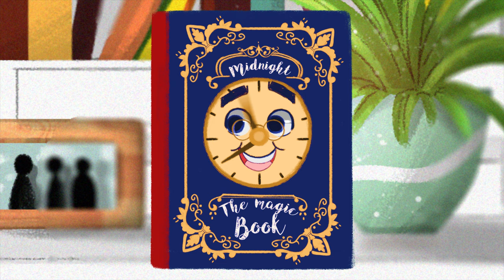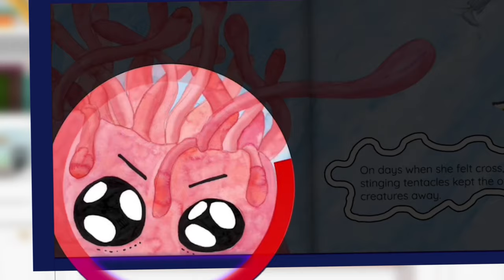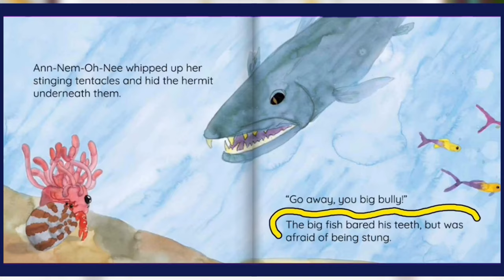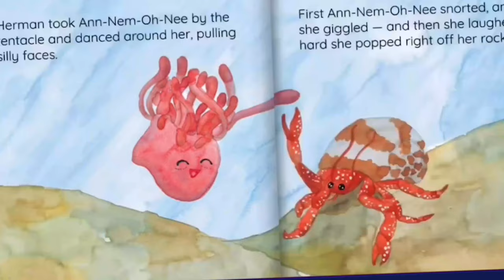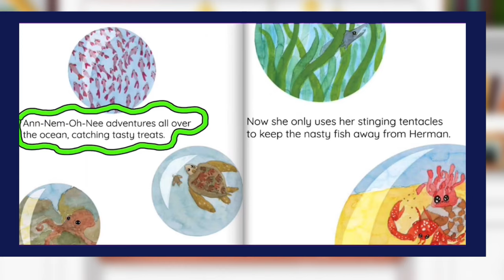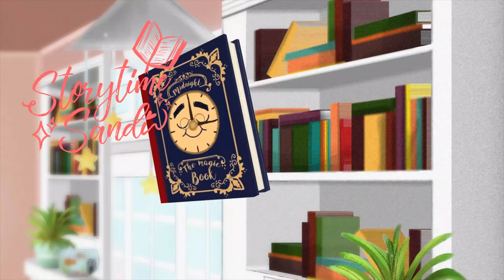Ann-Nem-Oh-Nee Finds Adventure! Read Aloud by Storytime Sandi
Midnight the Magic Book finds Storytime Sandi a short story to read-aloud called Ann-Nem-Oh-Nee Finds Adventure!

Today’s episode of this partially animated series features the cute cartoons reading another story found at Freekidsbooks.org. You can read along with your own copy of the book
This website is a great source for finding toddler books and even better all of these short stories indicate publishing rights are within the public domain! Ann-Nem-Oh-Nee Finds Adventure is a creative commons picture book brought to us by BookDash. Reading books for children is so important and that’s why Storytime Sandi releases new full episodes each week striving to supplement how to teach kids to read, learn english, increase literacy rates and develop better social skills.

I believe that the best animation for kids is not only entertaining but also educational so let me know what you think of this new episode down below! If you are a homeschool parent, a daycare teacher or simply someone who has a special little reader in your life be sure to subscribe and not miss any of the children’s books featured here each week on Storytime Sandi!